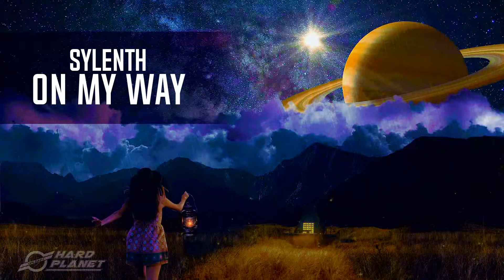Sylenth - On My Way (Without Your Love) (Original Mix)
▷ ▷ ▷ ▷ 𝐓𝐫𝐚𝐜𝐤 𝐈𝐧𝐟𝐨 ◁ ◁ ◁ ◁
▶ Artist: Sylenth
▶ Title: On My Way
▶ Cat.Nr:
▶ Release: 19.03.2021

...:..::..:::  .Legal Info.  :::..::..:...

I'm doing this out of promoting point of view only, I DO NOT take advantage of any kind of advertising or any sponsorship, I'm doing this mostly for FREE as a hobby! I act as a great fan of Hardstyle showing its greatness out to the world!

If YOU, the artist, label manager or a 3rd party find some of my uploads inappropriate, please email me at or give me a private message and I'll remove it as soon as possible, thanks!

Hard Planet Upload - The best of the “All Hard Genre”